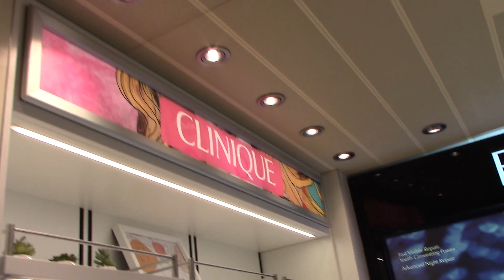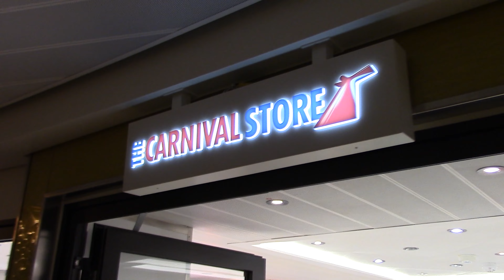San Marco Shops Carnival Venezia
San Marco Shops Carnival Venezia. On the Carnival Venezia the Fun Shops, also known as the San Marco Shops keeping with the Italian / Venetian theme, have a wide variety of things for sale from designer watches and jewelry to clothes to basic toiletries.

On the Carnival Venezia you can shop brands like Cartier, Tissot, Tag Heuer, Bvlgari, Puravida, Victoria's Secret, Lancome, Estee Launder, Clinique, Ricola, Visine, Dulcolax, Crest, Altoids, and much more without even leaving the cruise ship

VIDEO TIMESTAMPS - San Marco Shops Carnival Venezia
00:00 Front Street Watches
00:39 Hipfish Apparel
02:45 Effy
03:14 The Carnival Store